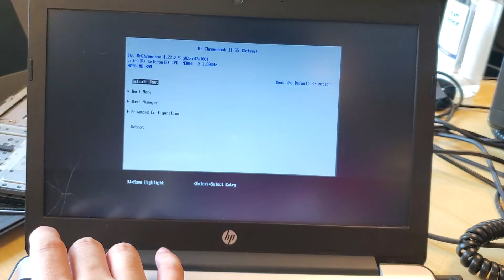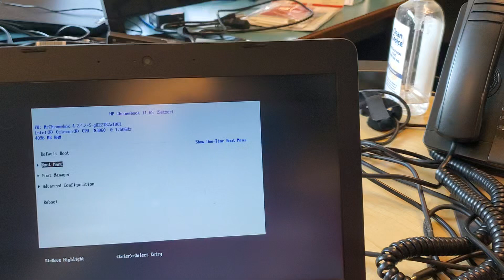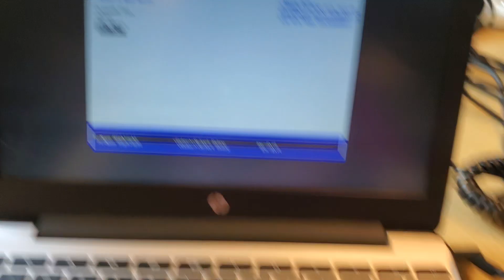USB drive not appearing in boot menu, MrChromeBox Chromebook firmware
It seems that 1. unplugging and replugging the USB drive 2. entering the boot menu 3. repeating 1 and 2 multiple times gets the USB drive to appear in the boot menu.

Also, after a few repeats of steps 1 and 2, switch to a different USB port because MrChromeBox firmware seems to prefer a specific USB port on the computer, and note the preferred port may change after a reboot. Try every USB port until you find the working one.

And if you really can't get the USB drive to appear in the boot menu, make sure the USB drive is bootable in the first place by checking that it appears in the boot menu of another computer, like a Windows laptop/desktop.

If the USB drive appears in the boot menu of another computer, then the USB drive is fine and the issue lies in the Chrome device. so keep trying those steps with the USB drive until it pops up on the boot menu.

sorry if it doesn't work for you.